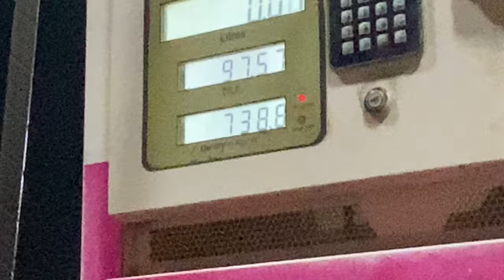FUNNY PRANK 😂😂 || FILLING 10RS PETROL IN DUKE 250 BS6 || AS-11-VLOGS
Hey guys welcome to AS11 VLOGS This channel you see with unlimited Vlogging Videos ❤

Name -- AS11 Vlogs

HOST — ANSHU

content —  Vlogging

And Guys Don't Forget to